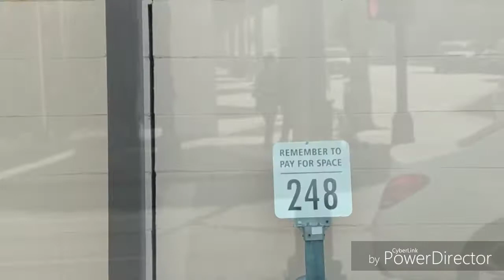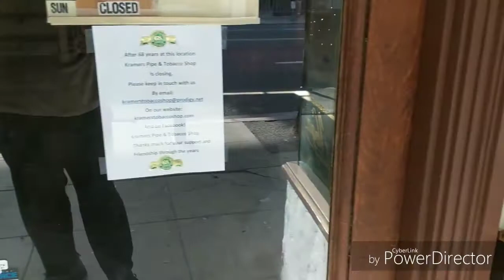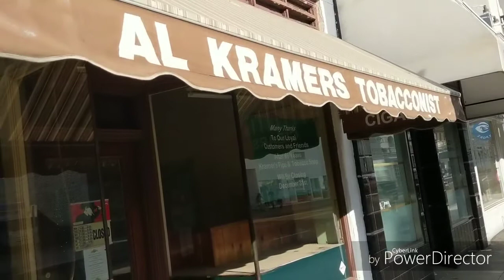Farewell Kramer's Tobacco Shop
A video field trip to Al Kramer Tobacconist, now gone the way of so many pipe and tobacco shops in L.A.

Here is where you can purchase all of the seven custom blend pipe tobaccos from Kramers